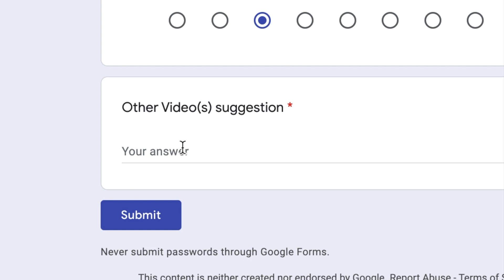$10,000,000 Poll! Easy and FREE CASH!